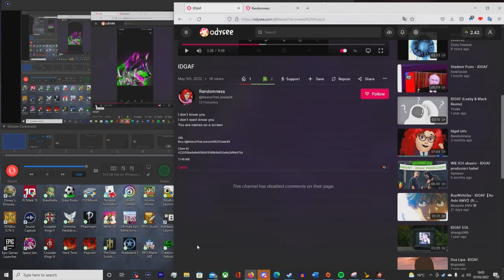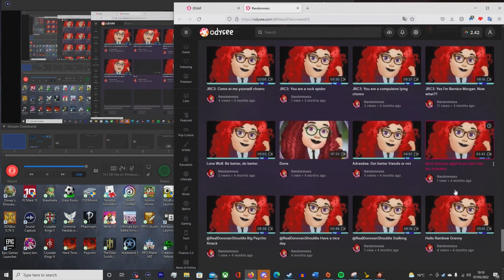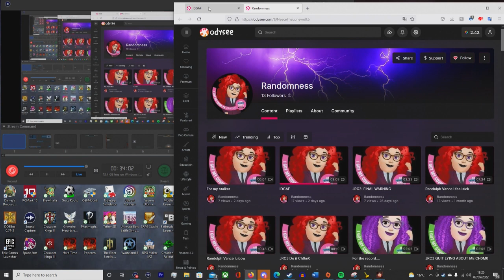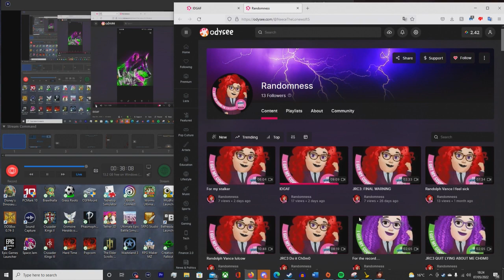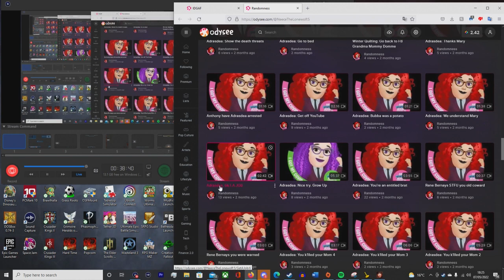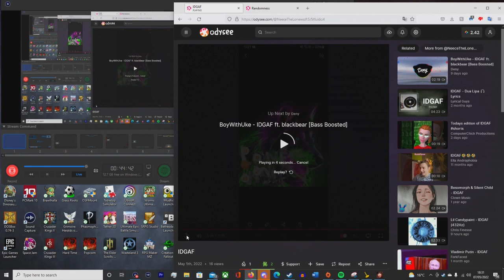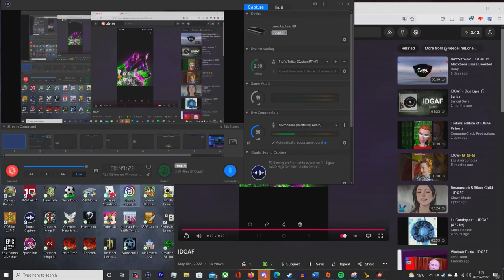Neece Lonewolf: Crybully extraudinare.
I tried to bite my tongue on this one but sadly she couldn't help herself and neither could I.
Buckle up kiddies, today we'll be watching one of many crazy rants from Oceana's answer to Adrasdea, due to her going after several friends of the channel.